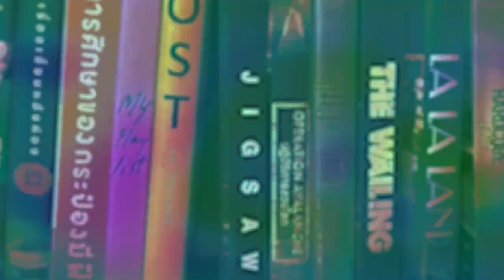Born To Fly ปฏิบัติการเจ้าเวหา | รีวิวสั้นๆ